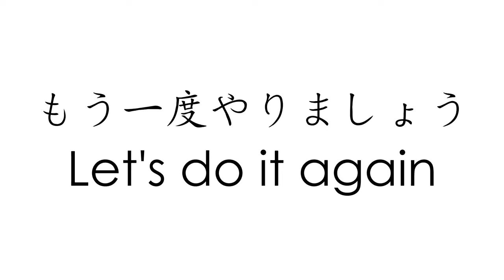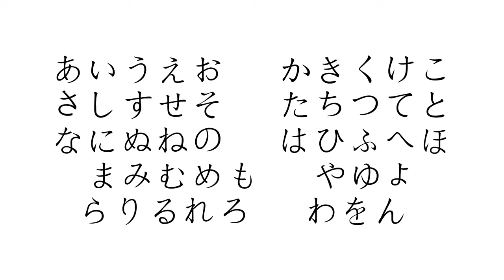Japanese Alphabet Song Part 2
This is a second Japanese Alphabet Song but with different audio.
これは2番目の日本語のアルファベットの歌ですが、音声が異なります。